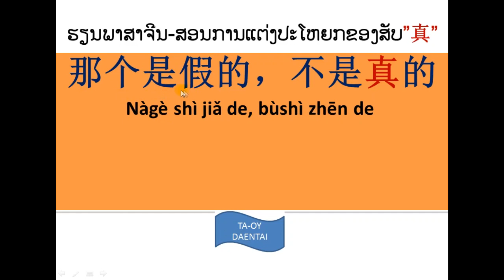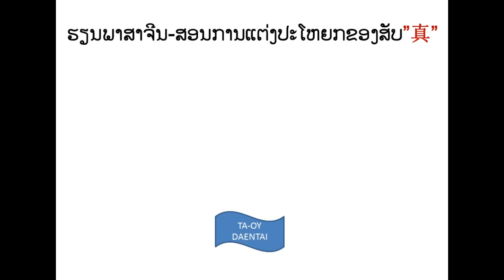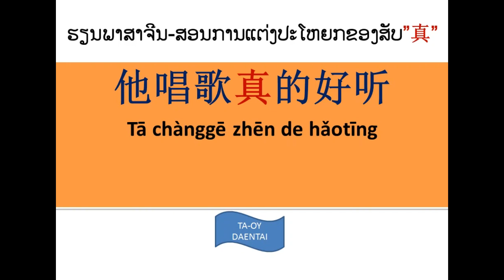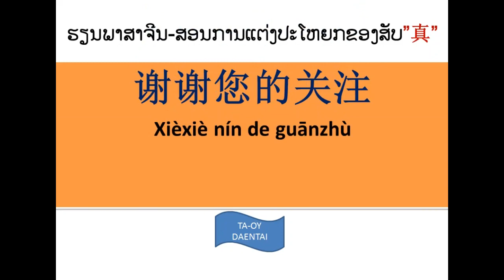ຮຽນພາສາຈີນ-ສອນການແຕ່ງປະໂຫຍກຂອງສັບ"真"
ຮຽນພາສາຈີນ-ສອນການແຕ່ງປະໂຫຍກຂອງສັບ真